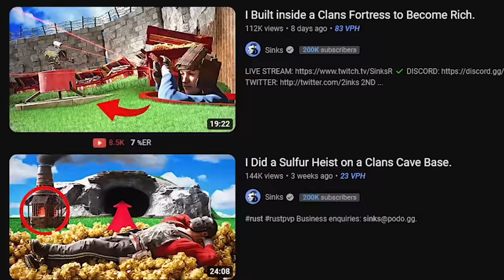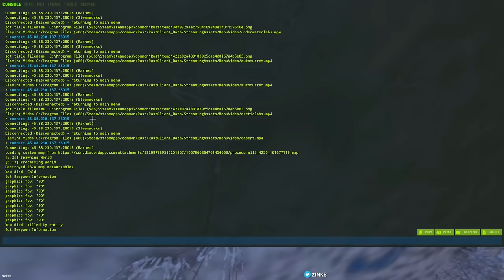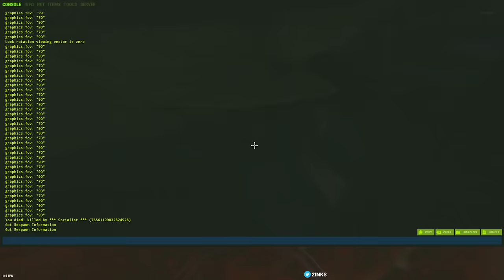My 10,000 Hours of Solo Meets Official Rust Groups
I have a few hours playing solo rust, some say elite solo starts don't exist anymore but i beg to differ